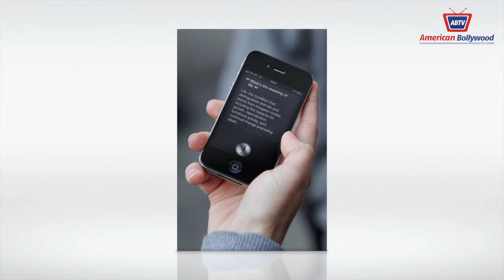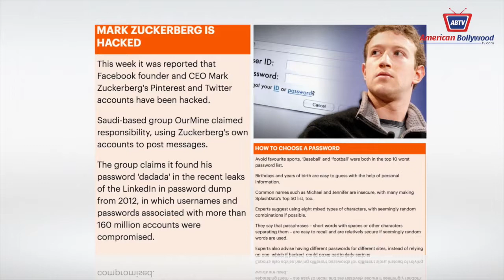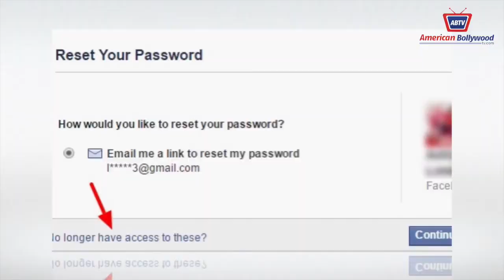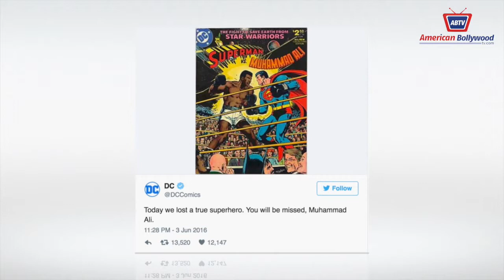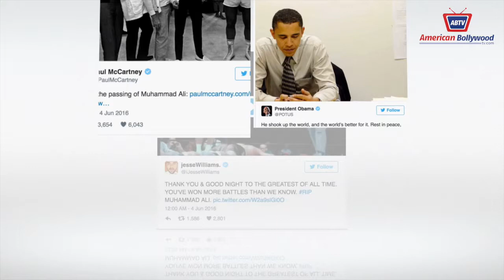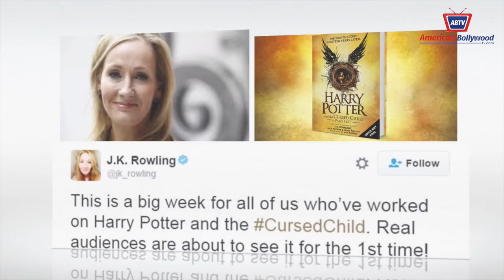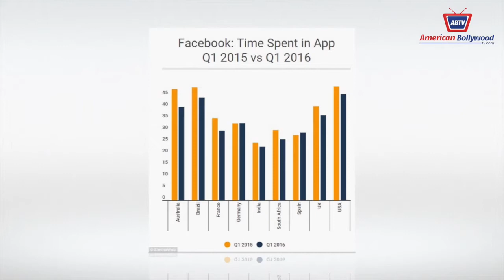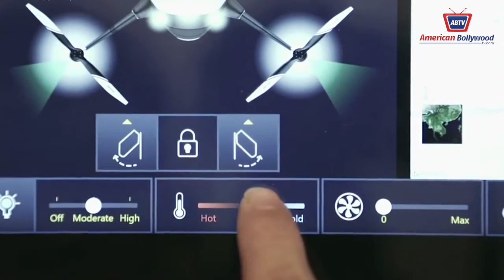CAPPUCCINO WITH AMBER EPISDOE 8